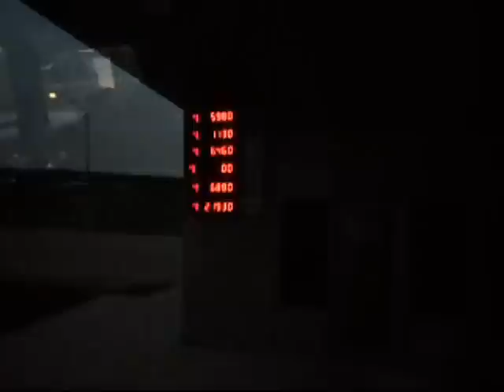Voyage au Rouyn Noranda avec le CFTC